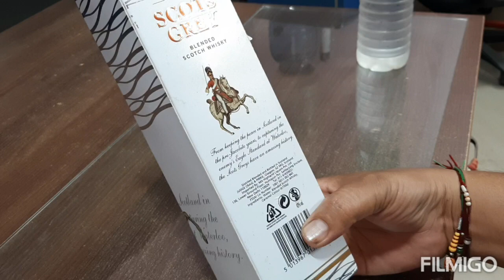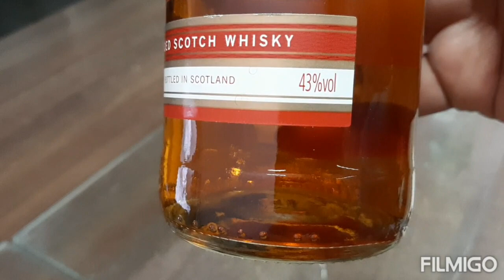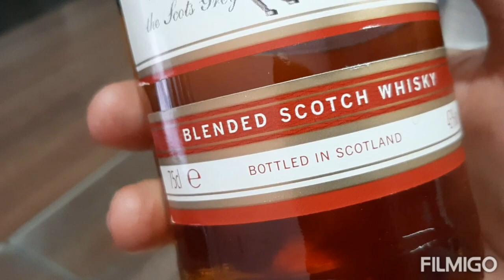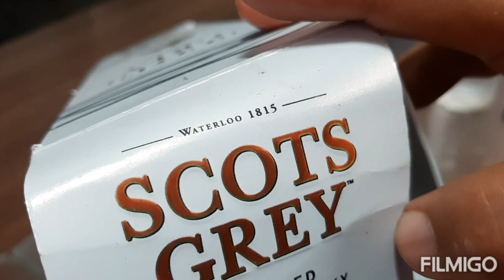Scots Grey blended scotch whisky review in hindi Rs 1800